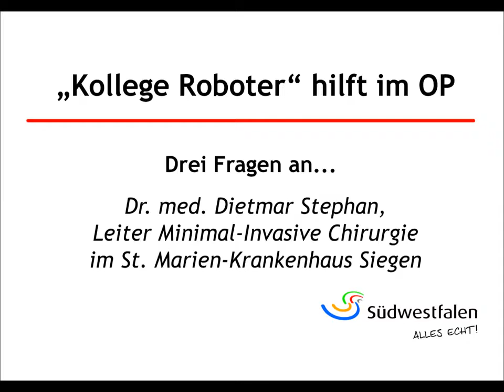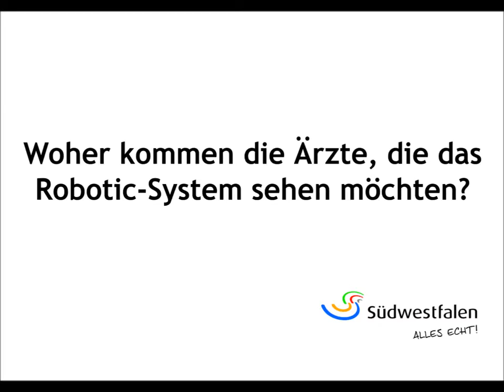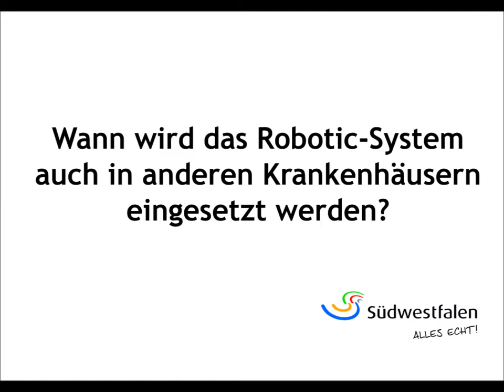Südwestfalen - Modernster Operationssaal Europas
Im St. Marien-Krankenhaus in Siegen ist er mittlerweile im Regelbetrieb: Ein Roboter, der minimale Einschnitte, hochpräzises und schonendes Operieren ermöglicht. Das bedeutet für Patienten
eine geringere Belastung und mehr Komfort für den Chirurgen.